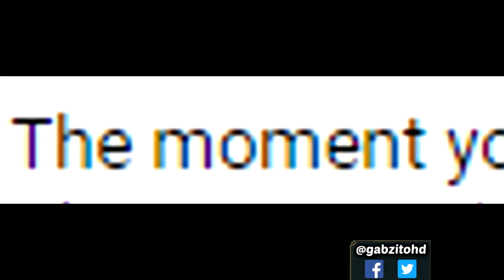Why YOU Are Bad At League of Legends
Song: "Funk Game Loop"